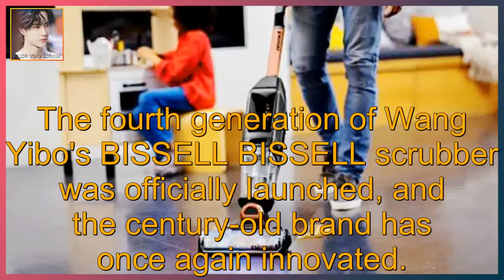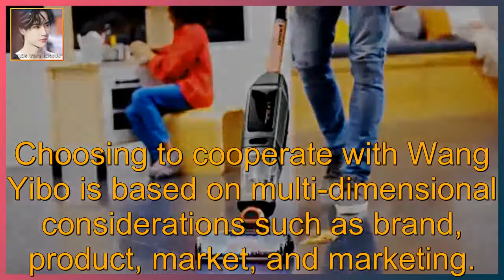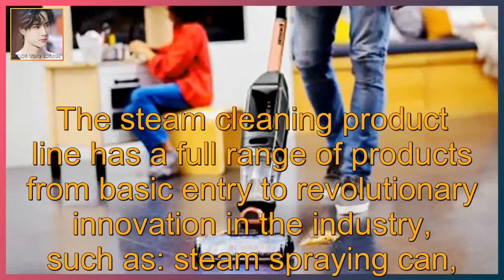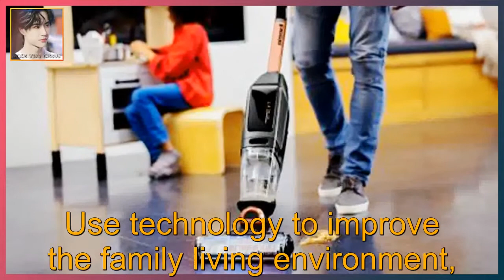The fourth generation of Wang Yibo's BISSELL BISSELL scrubber was officially launched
WANG YIBO ENGSUB 2021/08/21: The fourth generation of Wang Yibo's BISSELL BISSELL scrubber was officially launched